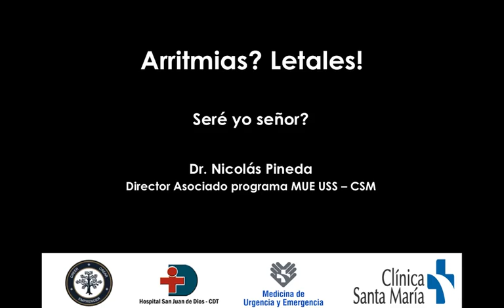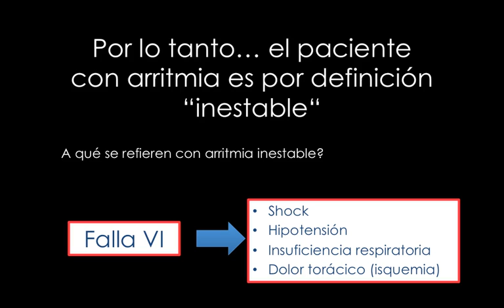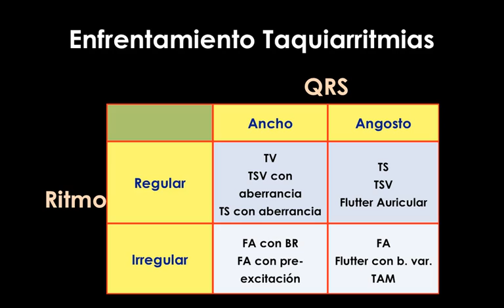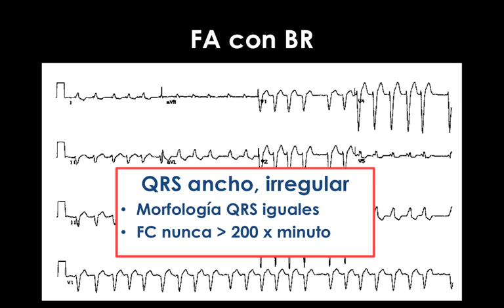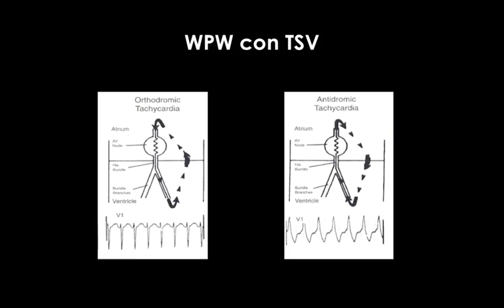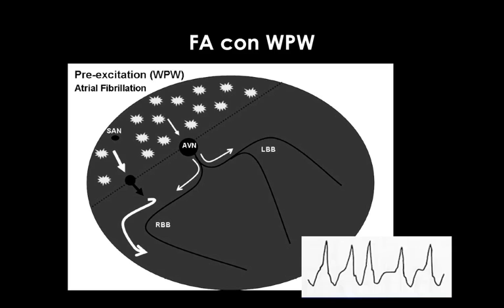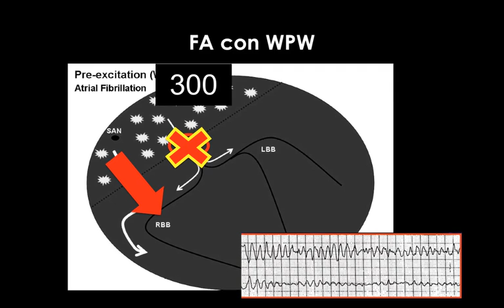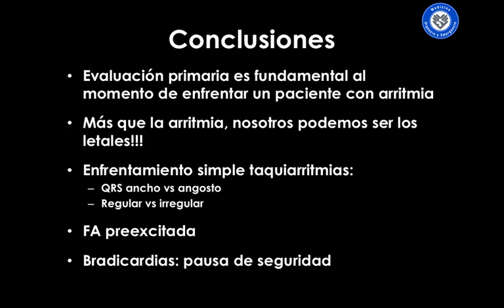Arritmias, enfrentamiento de urgencia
El Dr Pineda nos muestra como enfrentarnos de forma simple y efectiva a los pacientes con arritmias.